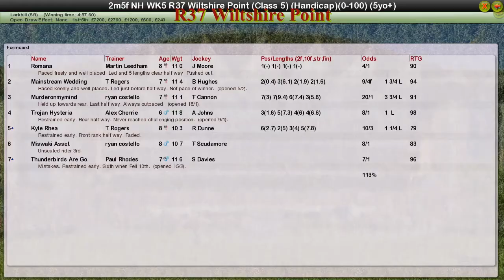NH WK5 R37 Wiltshire Point